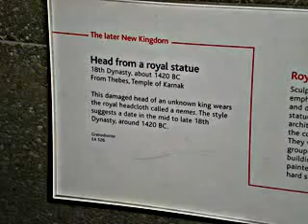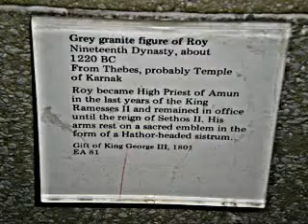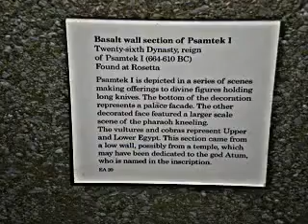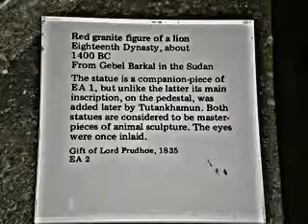Egypt at the British Museum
A family trip to the British Museum. Music by Nile.